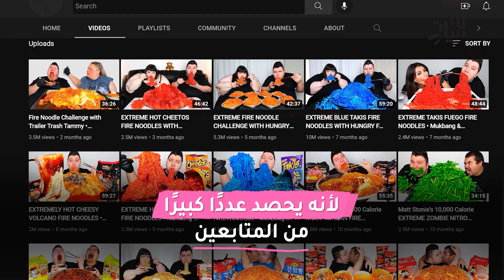أمور غريبة فعلها اليوتيوبرز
غرائب حصلت في عالم اليوتيوبرز نقدّمها لكم اليوم  بفيديو يوثّق غرائب صادمة. من بينها، ارتداء اليوتيوبر بيسان اسماعيل لفستان مصنوع من .  الدولارات احتفالاً بنجاحها على يوتيوب. وأثارت بيسان اسماعيل البلبلة حين زارت المول بهذا الفستان وتعرّضت لإنتقادات واسعة. يضمّ فستان بيسان اسماعيل أوراق نقدية من 1$ إلى 100$ وقد يصل المجموع إلى 20 ألف دولار
وصولاً إلى تحدّي قامت به نارين بيوتي بأن تصبح معلّم شاورما وأمضت يوماً كاملاً داخل المطبخ كما أن نارين أكلت من صحون الزبائن. غرائب لم يتوقّعها الجمهور بالأخص تحديات سحس المتعلٌّقة بالأكل، وصل جنونه إلى أن يأكل خروفاً بمفرده. أكل سحس حوالى 22 كيلوغرام من اللحم

شاهدوا معنا المزيد من التفاصيل حول هذا الموضوع في هذا الفيديو واعطونا رأيكم